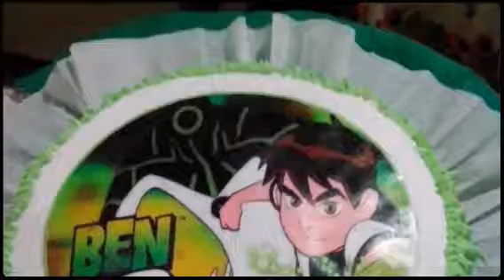Cumpleaños de Omar y Oswaldo (Created